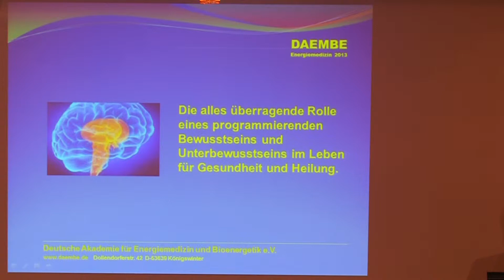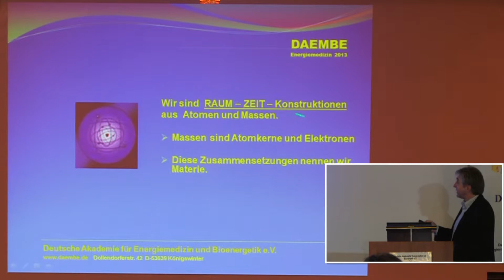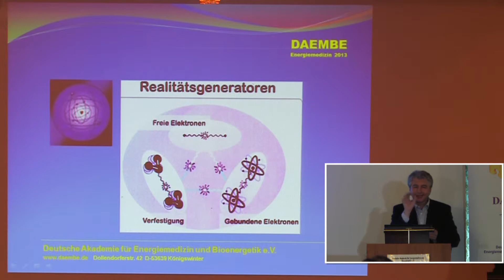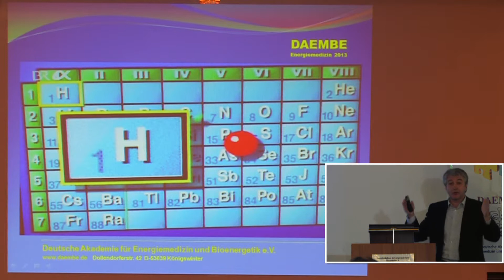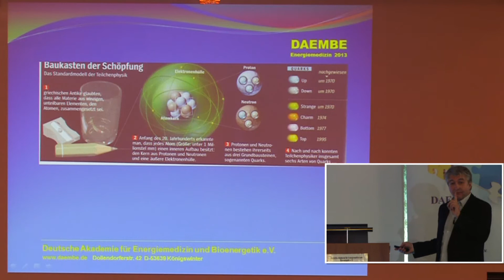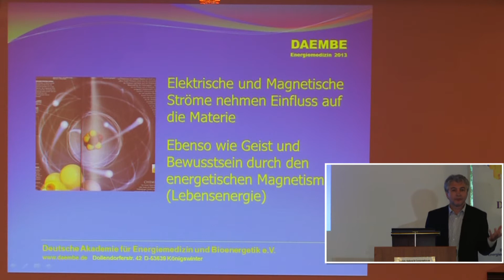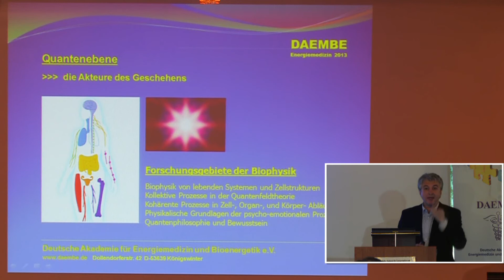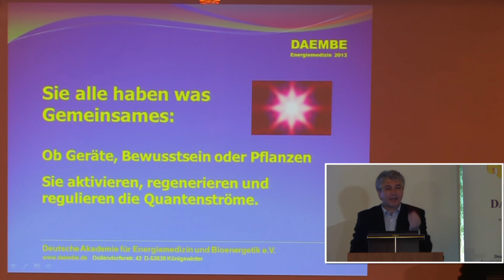2/4: Hartmut Fraas: Energiemedizin 2013 - ein aktueller Sachstandsbericht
Mehr über Energiemedizin Hartmut Fraas spricht in diesem Vortrag über: - Was heißt Energiemedizin, Informationsmedizin, Medizin? - Wo ist Leben? Wo ist Bewusstsein? - Der Körper: Struktur - Form -- Gestalt - Die Wissenschaft betrachtet den Menschen als biologische Maschine / bloßer Automat -- Quantenphysik - Atome, Elektronen, Photonen - Das Weber-Fechnersche Gesetz - Mess- und Diagnoseverfahren aus der Informationsmedizin - Placebo / Nocebo -- Selbstheilungskräfte -- Die körpereigene Droge DMT aus der Zirbeldrüse,